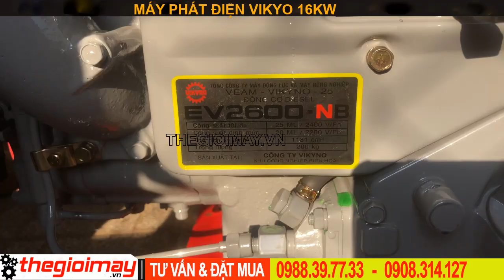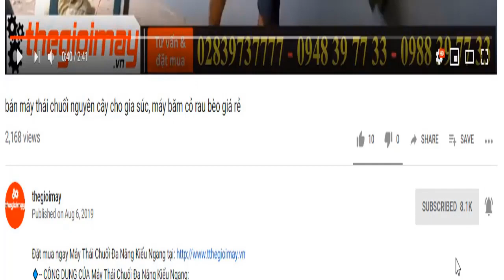Bán máy phát điện vikyno hàng việt nhật 16kw, video bàn giao máy phát điện chạy dầu vikyno 16kva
✅ MÁY PHÁT ĐIỆN VIKYNO 16KW ĐỀ NỔ GIÁ:  50,200,000 VNĐ✅BẢO HÀNH 12 THÁNG
✅ 16kw điện✅ Động cơ dầu ✅khởi động đề nổ ✅khởi động giật nổ✅tiết kiệm nhiên liệu
✅ ĐẶC ĐIỂM NỔI BẬT MÁY PHÁT ĐIỆN VIKYNO 16KW ĐỀ NỔ
✔️Động cơ MÁY PHÁT ĐIỆN VIKYNO 16KW ĐỀ NỔ hoạt động mạnh mẽ, tiết kiệm nhiên liệu, chống ồn trong quá trình sử dụng.
✅ MÁY PHÁT ĐIỆN VIKYNO 16KW ĐỀ NỔ:
✔️ ĐỘNG CƠ VIKYNO CÔNG NGHỆ CỦA NHẬT, ĐẦU PHÁT HỮU TOÀN
✔️ CÔNG SUẤT TỐI ĐA 16 KVA
✔️ CÔNG SUẤT LIÊN TỤC 14,5 KVA
✔️ SỐ PHA  1 PHA
✔️ ĐIỆN ÁP 380-220 V
✔️ HỆ THỐNG KHỞI ĐỘNG  TAY QUAY- KHỞI ĐỘNG ĐIỆN
✔️ SUẤT TIÊU HAO NHIÊN LIỆU 180 G/ML/GIỜ
✔️ DUNG TÍCH THÙNG NHIÊN LIỆU 16 LÍT
✔️ HỆ THỐNG LÀM MÁT KÉT NƯỚC
✔️ TRỌNG LƯỢNG KHÔ 386 KG
✔️ KÍCH THƯỚC (DÀI X RỘNG X CAO) 1500 X 720 X 940MM ✔️Bảo hành 12 tháng